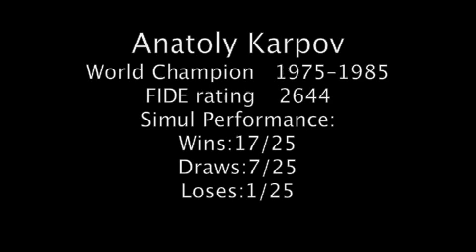Anatoly Karpov simultaneous exhibition Zurich 2009